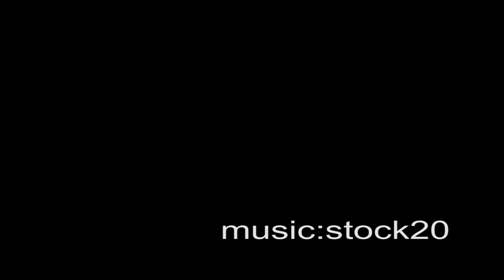ktl 104 vlog Orwell Corinthian - lovely hard chine yacht